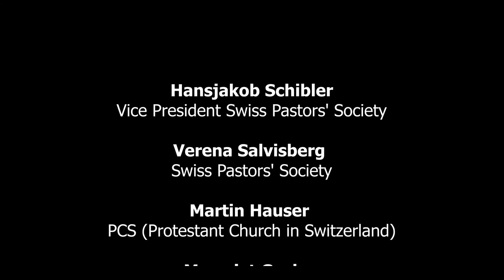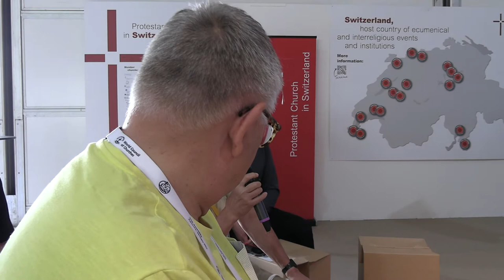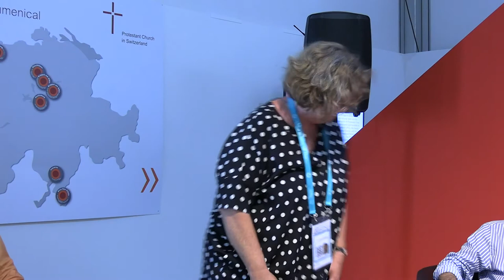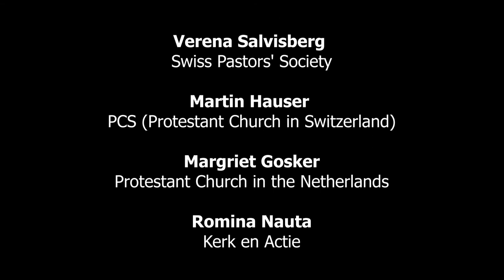2022 09 06 Karlsruhe Ministry Gift for the Church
The Ministry: Gift for the Church – past and present

Rev Hansjakob Schibler, VicePresident Swiss Pastors' Society
Verena Salvisberg, Swiss Pastors' Society
Protestant Pastors from the Netherlands
Martin Hauser PCS

Questioning and discussing the self understanding of pastors/priests about their role and its evolution in different contexts and confessional patterns